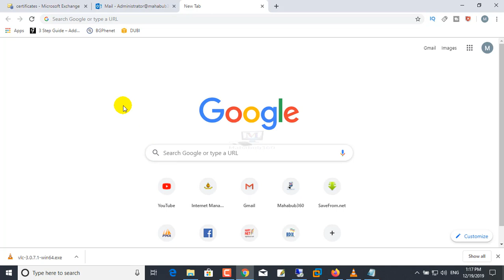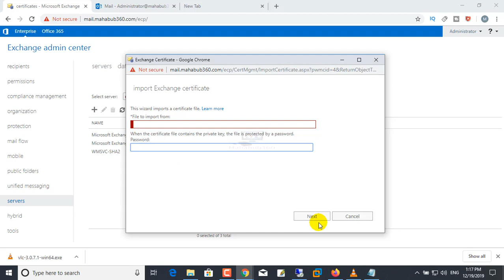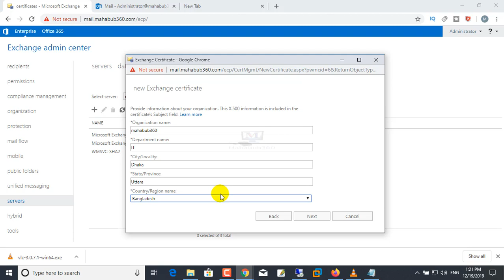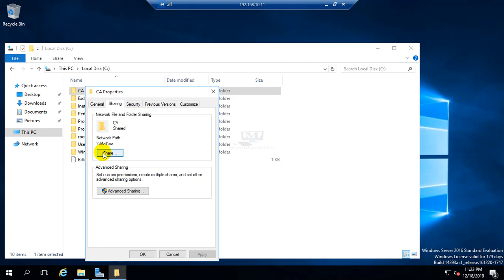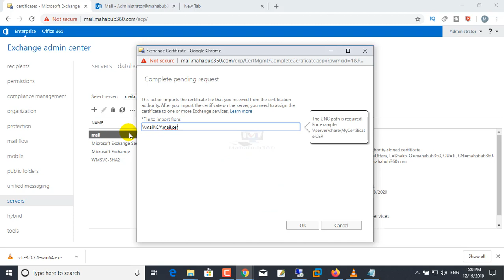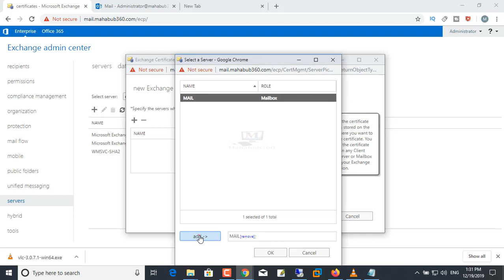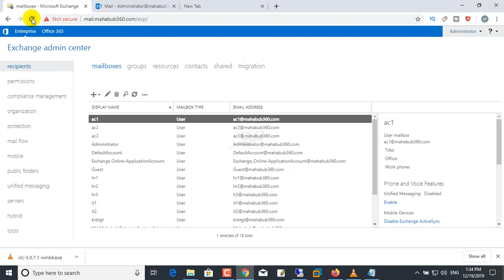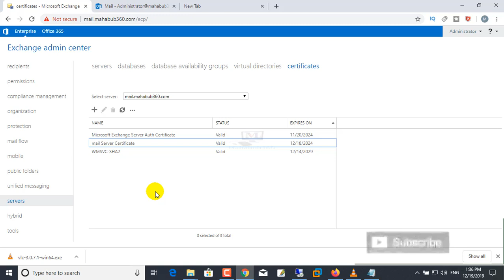Exchange Lecture 24:How Generate a Certificate Request on Exchange Server 2016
In this Lecture 24 I will talk about#What_is_a_certificate_authority?Microsoft_Certificate_Authority_(CA) install and configure ssl certificate in exchange 2016. For this demonstration i will be using my local enterprise root certificate authority to get ssl certificate with subject alternative name for our Exchange 2016.